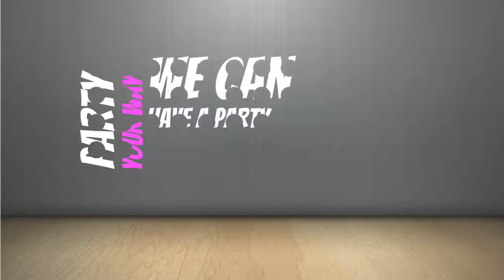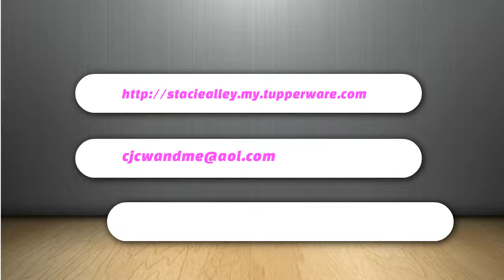Host A Tupperware Party this Month and Take Advantage of Awesome Host Offers! Call Stacie Alley!